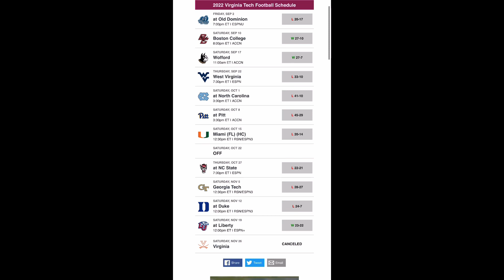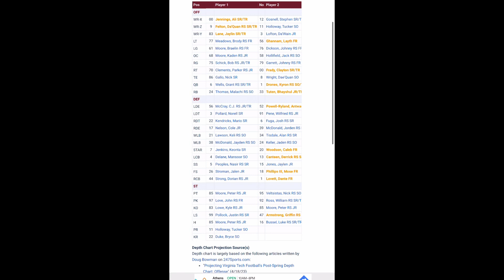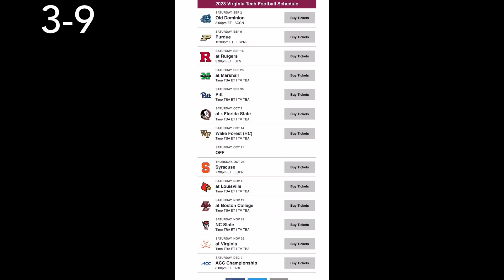2023 Virginia Tech Preview and Predictions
Hope you all enjoy Go Dawgs!